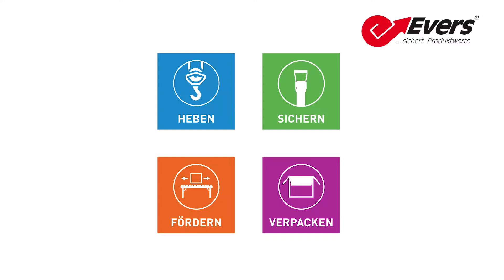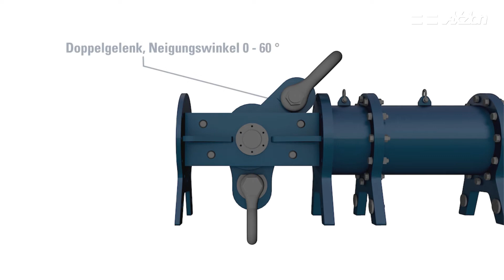Evers Axzion Vario-Beam: Die modulare Spreiztraverse für den Schwerlastbereich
Mit der modularen Spreiztraverse konfektionieren Sie sich einfach Ihre benötigte Traverse selbst. Mittels zwei Kopfstücken mit Schäkelanschluss für Kran- und Lastseite sowie variabel anbaubaren Zwischenstücken in verschiedenen Längen meistern Sie jede Transportaufgabe. Die Traverseneinzelteile werden an Flanschen mittels Schrauben miteinander verbunden. Jedes Traversenteil verfügt über Abstellfüße zur vereinfachten Montage. Die effektive Tragfähigkeit der Traverse hängt von der Montagelänge ab. Die möglichen Konfigurationen und Tragfähigkeiten werden in der Betriebsanleitung detailiert beschrieben.

Bei Fragen hierzu rufen Sie uns gerne unter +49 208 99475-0 an.